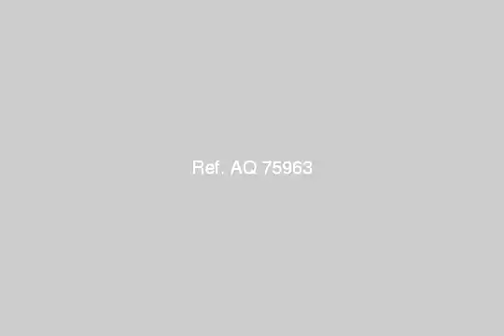Land Or Farm For Sale In Sinai Arish - mlseg.com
Land Or Farm For Sale In Sinai / Arish لية تشتري شقة لما ممكن تشتري أرض وتبني عليها فيلا أيوا فيلا كبيرة بحديقة كمان كبيرة وإسمها فيلاتك وأرضك وحديقتك وكل كل كل اللي هتصرفة ميجبلكش شقة في منطقة شعبية غرفتين وصالة وكمان هتبني براحتك خالص فكر صح تعيش صح )سعر المتر يبدأ من 45 جنية( فرصة عظيمة للاستثمار والسكن أراضي مباني و أراضي زراعية وأراضي للمشروعات ال صغيرة والكبيرة جميع الاراضي معتمدة ومرخصة من الدولة نفكر جيدا ولانتردد حتى لانندم كما ندم أبائنا قبلنا من ضياع الفرص ومتخليش حد يقولك كلام هو سمعة من حد تاني يقللقك. - شرق التفريعة - Egypt Real Estate | Sinai / Arish | Land For Sale